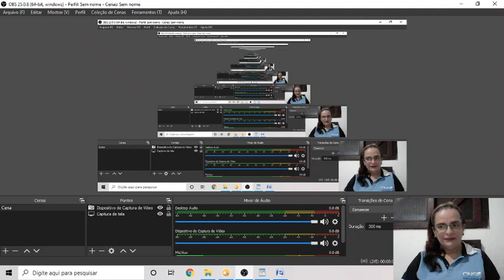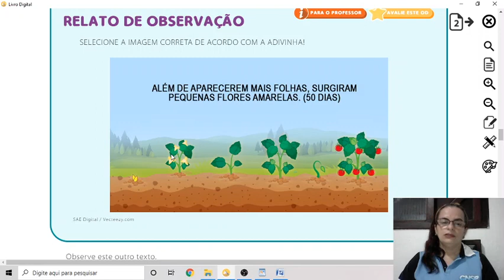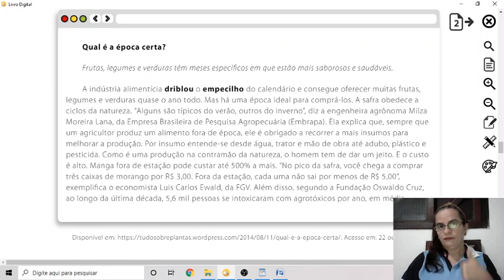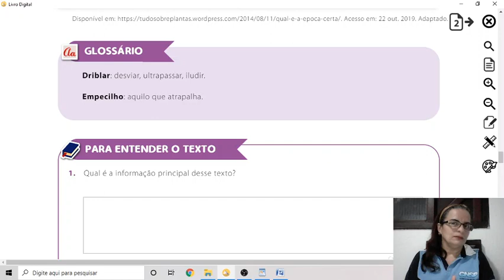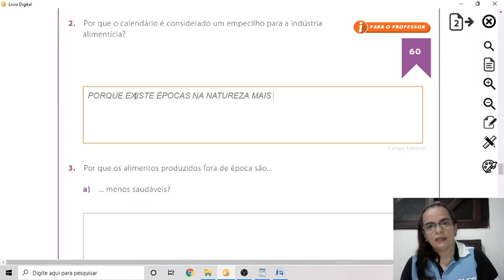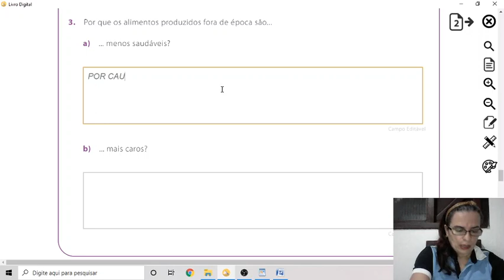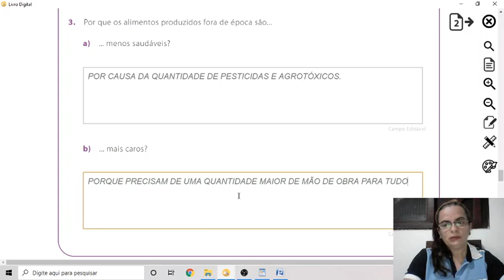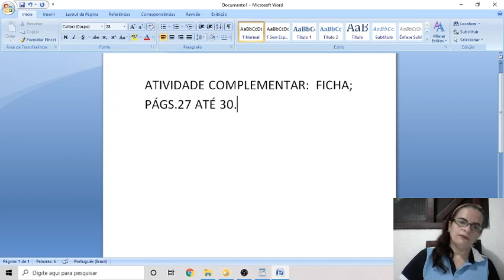Aula 17 - Português 3° ano - 01/07/20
Professora: Joyce